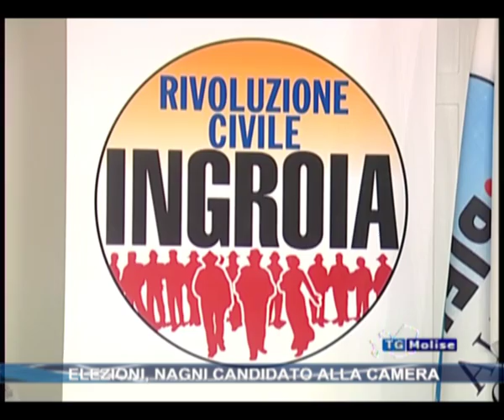Elezioni, Nangni candidato alla camera